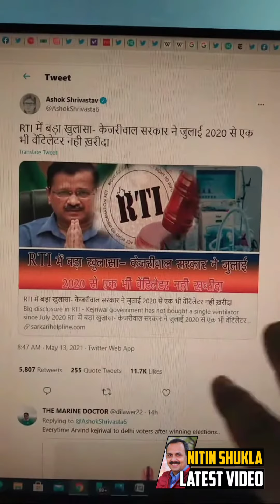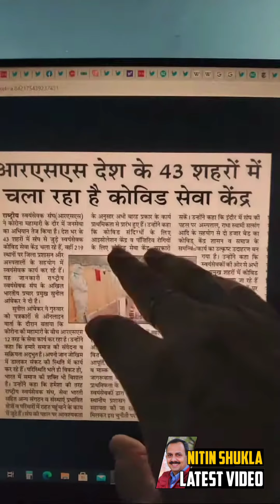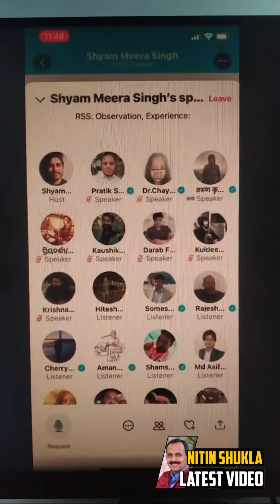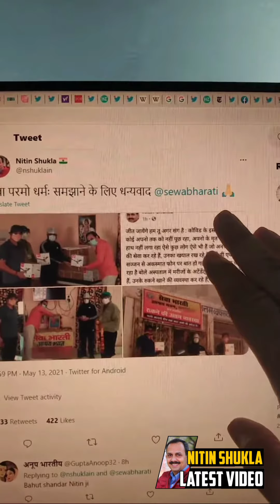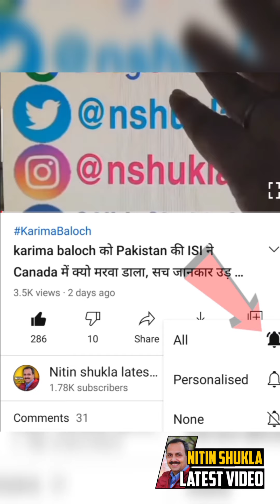Rss के खिलाफ बडी शाजिश ! Corona में लोगो की मदद से बोखलाए वामपंथी की नई चाल | Sewa Bharti | Covid 19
Google Form (हम से सीधे जुड़ें, गूगल फॉर्म भरें)

To Support us Contribute to :
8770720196 (Google Pay, Phone pe, Paytm, etc.)
BHIM UPI Address : nshuklain@upi

Bank Transfer Details:
IFSC : CBIN0283092
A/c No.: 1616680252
Name: Nitin Enterprises

आपके मेसेज हम तक सिर्फ तभी पहुचेंगे जब आप ऊपर दिए गये गूगल form की लिंक पर जा कर form भर कर सबमिट करेंगे, तभी आपका नाम व् नंबर हमारे पास सेव होगा अन्यथा नहीं